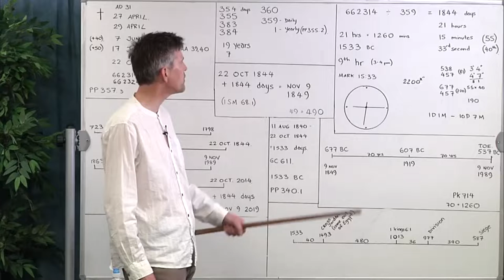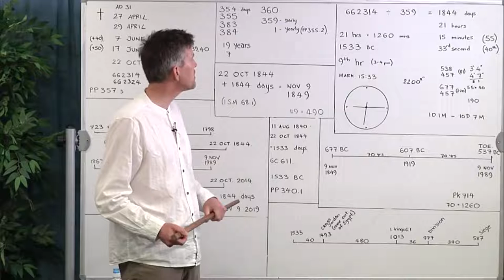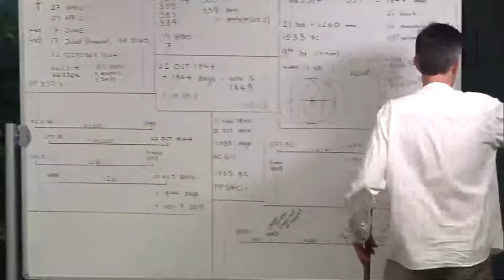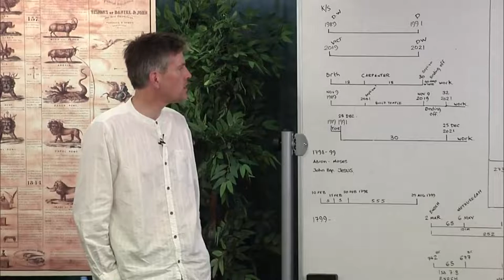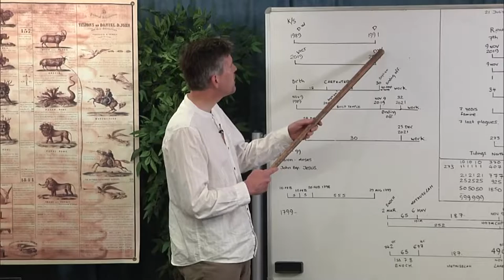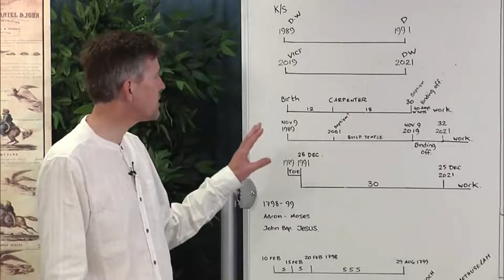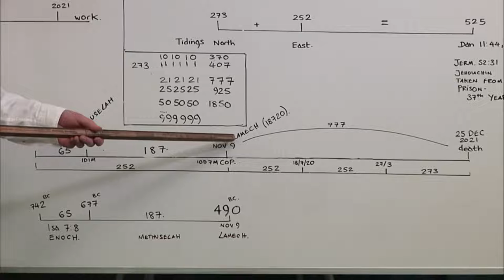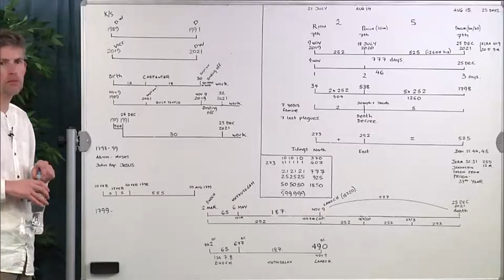2019 11 05 777 - Steven Jamison